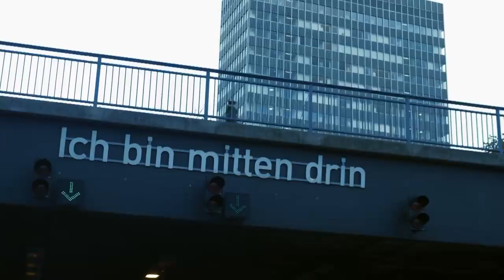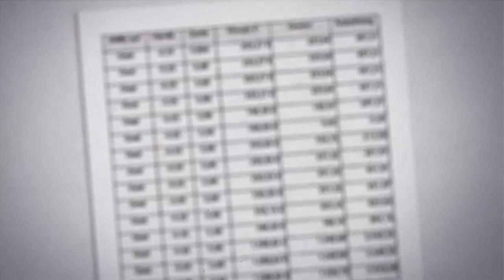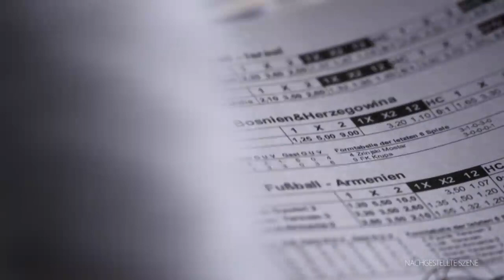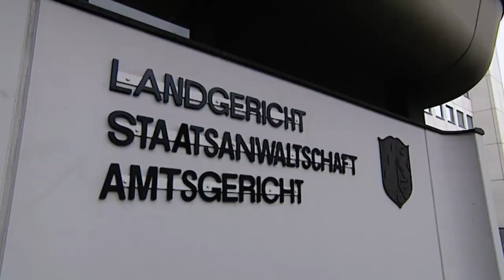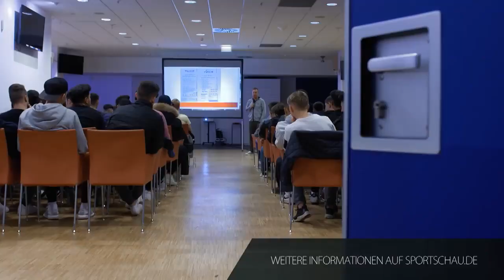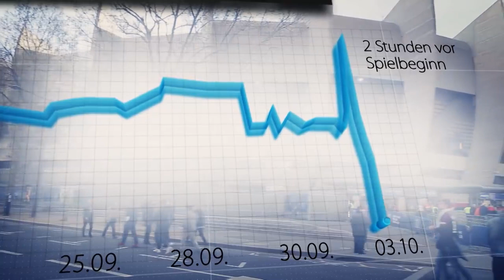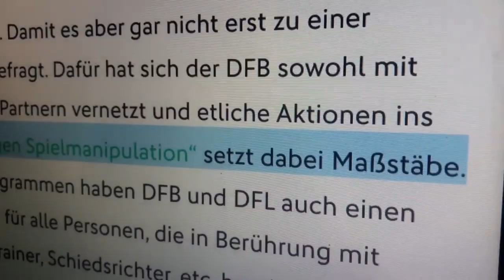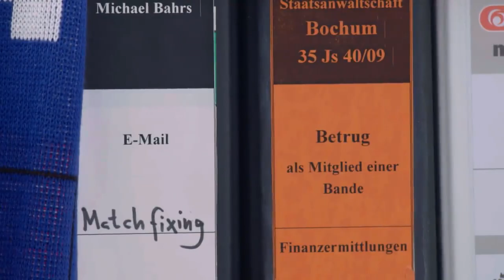Akte Wettmafia Deutschland und die organisierte Fußball Kriminalität